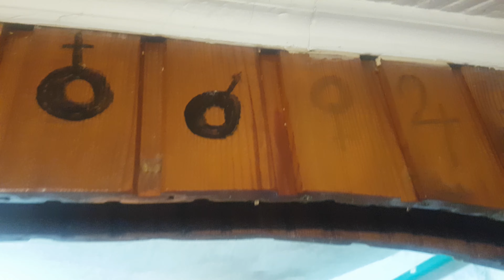How to remove marker from wood